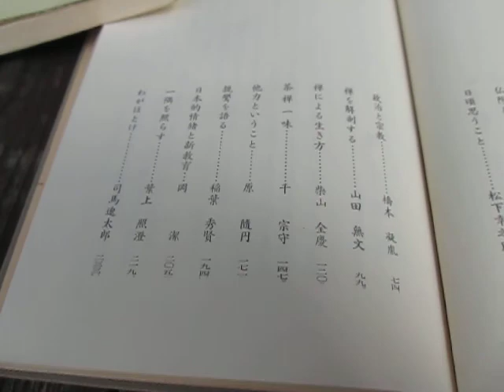散歩と読書（東洋とは何か）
散歩

読書
東洋とは何か
昭和40年 大阪仏教文化協会編